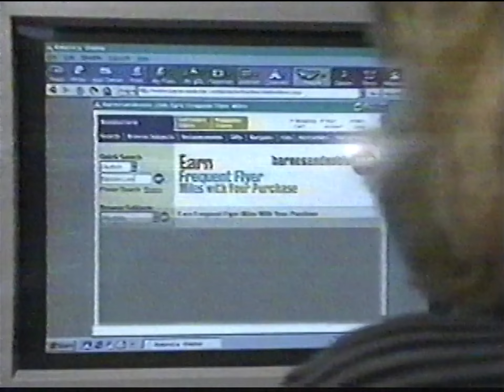Mediacom "ISP Channel" local insert (October 2000, :30)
A locally-inserted ad for ISP Channel, available through Sussex County's Mediacom for what I can only imagine was a small sliver of history. ISP Channel was accessible through many different cable providers across the country in the late '90s and very early 2000s as an alternative to dial-up based internet. Features Mediacom's local phone-number tacked onto the end of this commercial.

I do not claim to own or have created any of the visual or audio portions presented on this channel. Delmarchive is a non-profit archival project dedicated towards preserving the broadcasting history of the Delmarva peninsula, more specifically the Salisbury, Maryland television market and Salisbury-Ocean City, MD radio market.

[Sourced from Tape 14 in my personal collection.]